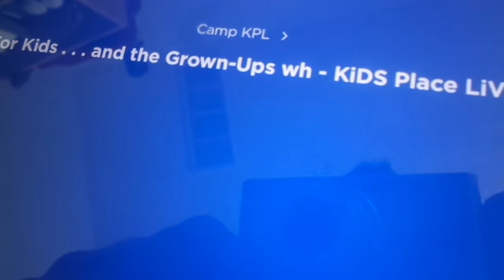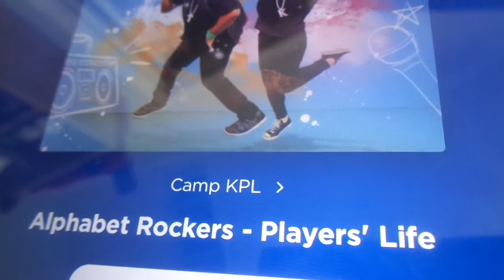Camp KPL On Kids place live